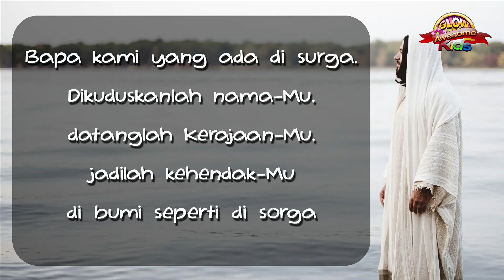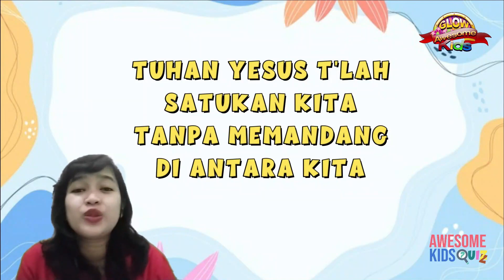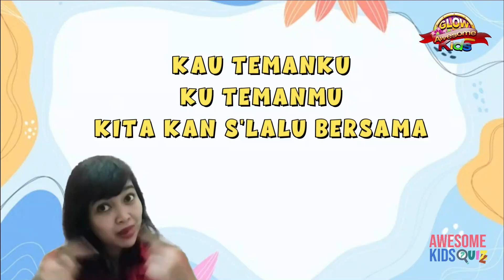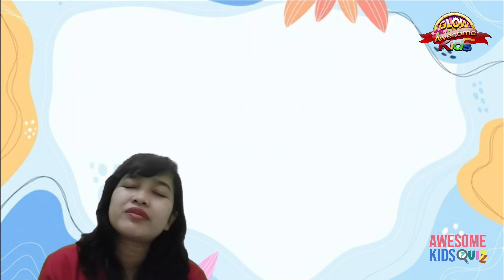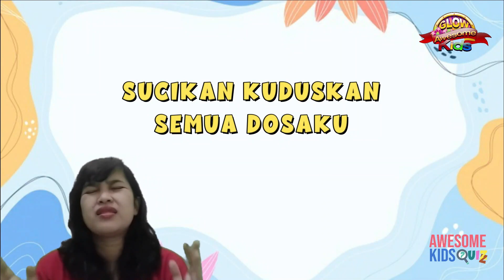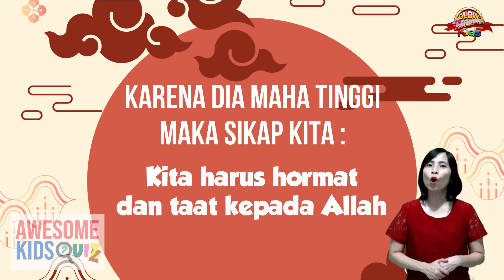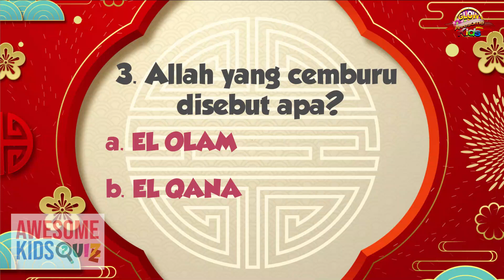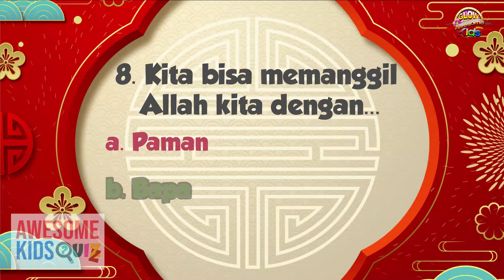Ibadah Awesome Kids Kelas Balita, 30 Januari 2022, "Quizz"